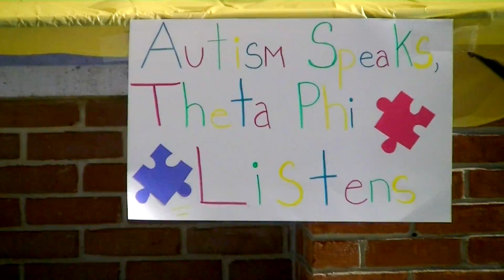Are You Autism Aware?